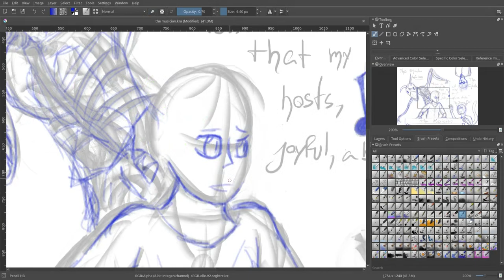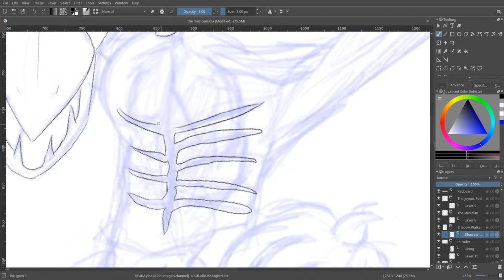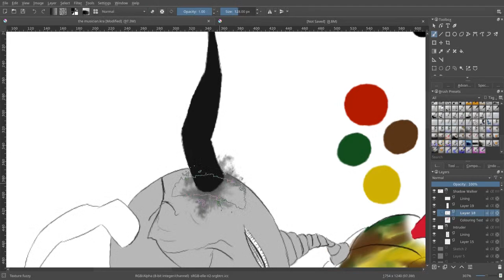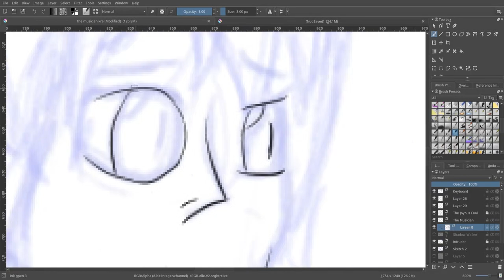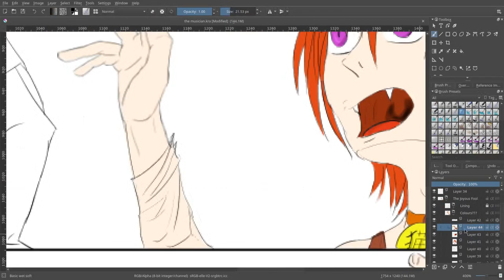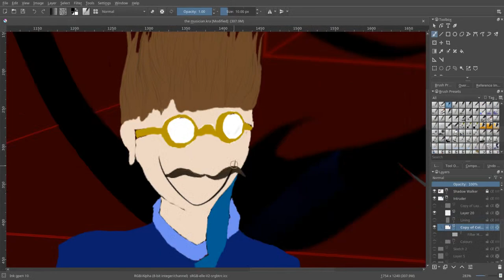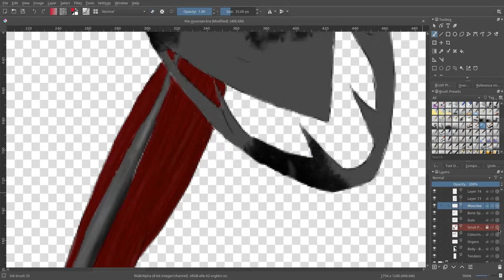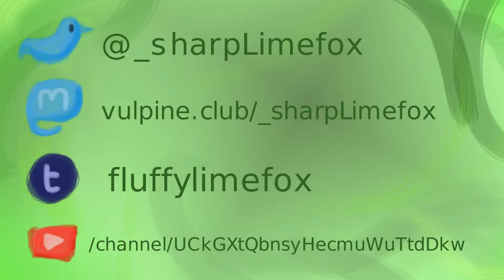Notes of Malice : The Musician | Progress Video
No, I am not dead :p
The Musician, a somber piece on music and its relation with our minds.

-- The Story :
“When I sit behind the piano, I, The Musician, am captivated. There is something with music that goes beyond reason. Music fosters all that inhabits my mind. It wakes up the playful, Joyous Fool in me and his never-ending flow of curious energy. A bit of a silly trickster he is, and yet, around him, an aura of warm light lingers, inspiring me beauty, peace of mind and body, the harmonic feeling that everything in the universe resonates with my chords, with me. And yet, repetition leads to automation, and soon enough, mindfulness of the play. The Joyous Fool becomes a mere usual presence, a companion, whose presence is less noticeable as I go along. The Intruder then comes in, when there is no longer a need to focus on the keys. He brings the most bizarre, random ideas to my mind. Never satisfied, never short with content. Never anything other than a distraction for a mind which craves the tantalizing poison of elaborated, perpetual rumination, and endless questionings. Who are we? Why are we? What is the meaning of this? What is the craving I have for chicken at 3AM coming from?... What? Regularly I find myself bewildered by the unusually eerie, sometimes sinister, assortments of thoughts he brings me. Still, there cannot be malice where there is no volition : he doesn't have any of it, he merely exists and catches, for me, anything somewhat coherent that goes through the untapped streams of consciousness flowing as I play. Finally, through the fog, comes the third actor of my twisted play, He who eats the living. The one who doesn't see and doesn't need to. The one who brandishes the Mask of Fake Realities behind his back, and weaponizes the notes as a distraction, a medium of hypnosis and trickery. The Intruder sometimes plays by his side, although... I do not recognize him then. It appears as though he suddenly becomes filled with a desire of his own to torment and aggravate me. What exactly happened? In the end, with a single, effortless, soundless swoop, in rhythm with the dark melodies his influence brings to my hands and arms, The Shadow Walker adorns me of his mask and, soothed by his notes of malice, I enter The Limbo. Sooner or later, I wake up, sometimes behind the keyboard, sometimes not. Every time I know, I know what happened, and, at the same time, I don't. I was tricked, hypnotized, by his Notes of Malice.

In my restless awoken sleep, what did the monster in my mind do to me?“